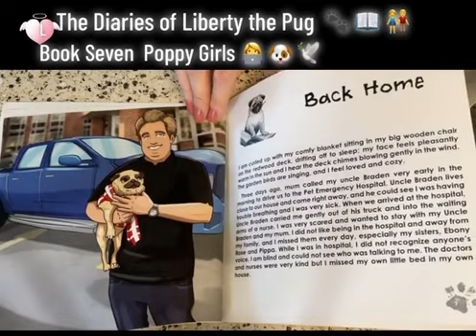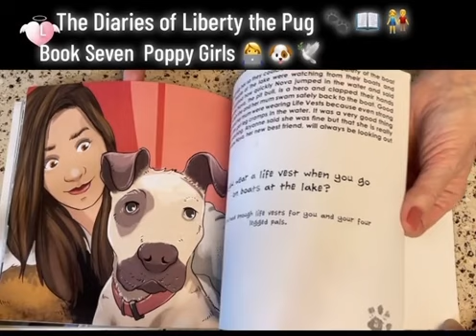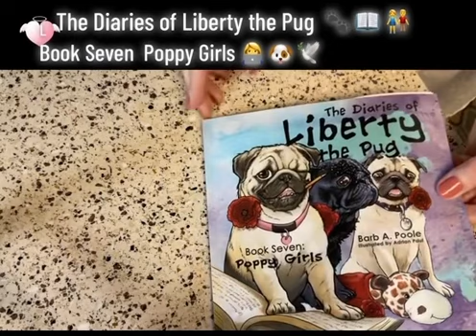Book series: Pug Liberty 🌈 🌟 “The Diaries of Liberty the Pug: Book Seven. Poppy Girls” 🌎📚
Kids book series on Amazon. True stories based on the journey of Liberty pug.
Liberty was born in a puppy mill, found in a pet store with many health issues from inbreeding.
At 6 months of age we gave her a forever home.
 Liberty  blind, found happiness, love, a family, friends, adventures. ❤️
Enjoy Liberty’s journey, forevermore the voice for the voiceless.
Teach the children well. Pets R Family. 👫 🐾 🐶 🕊
 Story time, the best time. 🐈🦜🐕‍🦺🐢